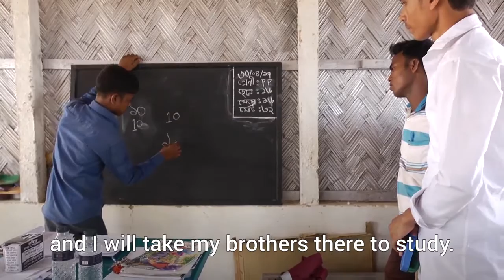Rohingya Refugee Crisis Nur's Story UNICEF